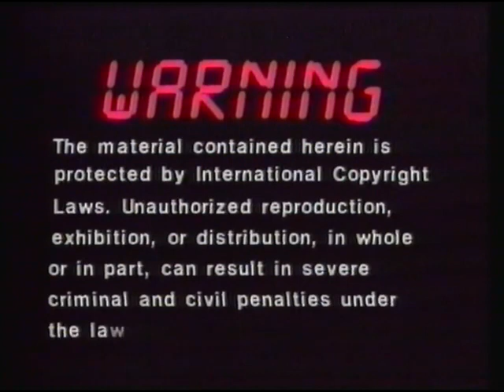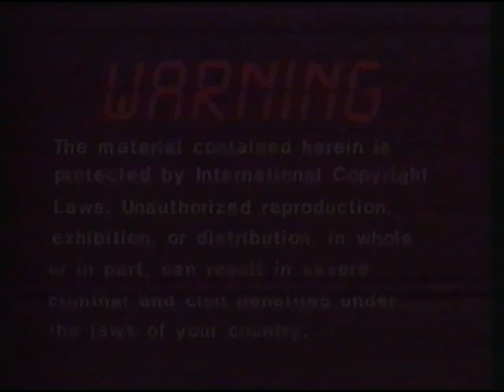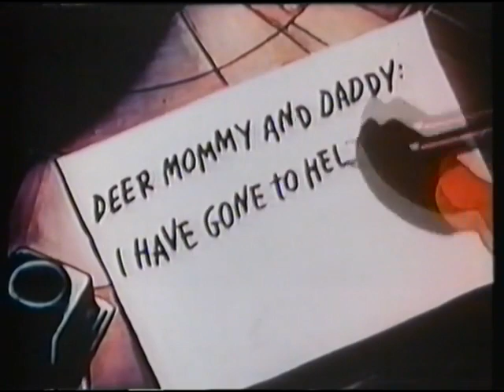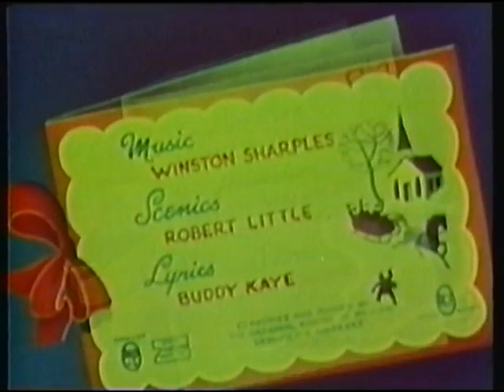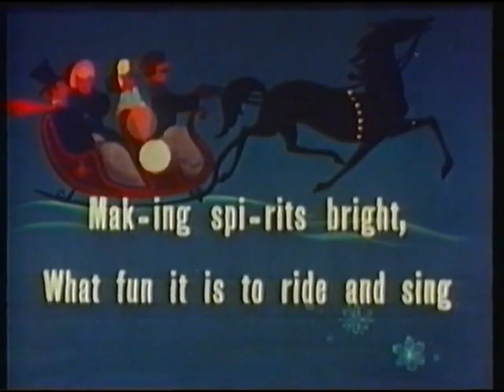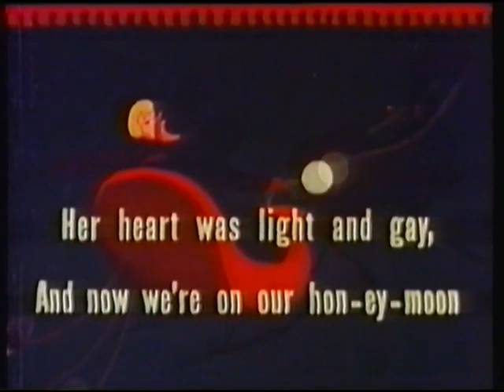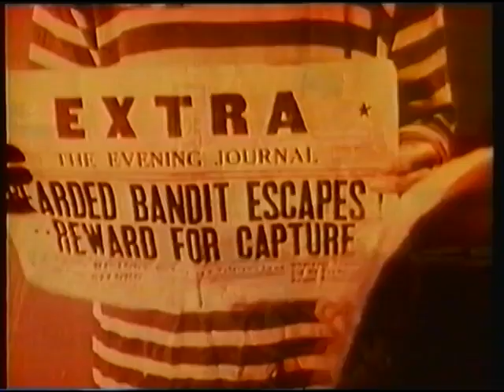😂 Funny Cartoons - Christmas Cartoons 😂